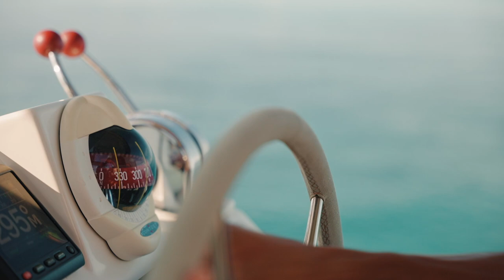S2:E4 The Crew Runs Out Of Food. Fishing To Live! | Sailing To The Bahamas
The crew goes fishing on today's episode! The crew was going hungry, and needed to fill the void in their stomachs. After having an unsuccessful dive for food, and being surrounded by sharks. The Crew decided to fish for dinner. They had a few bad pulls, but ended up getting a good one!

New Videos released TWICE WEEKLY. An Exclusive YouTube Series.

Follow along to witness the ups and downs of life at sea. People dream about nautical adventures of this type, but perhaps they fail to consider the challenges that come along with living in a confined space with strangers at the mercy of the great ocean.

Welcome aboard the adventure of a lifetime!
Would YOU leave it all behind and go on a three month sailing journey with three strangers??